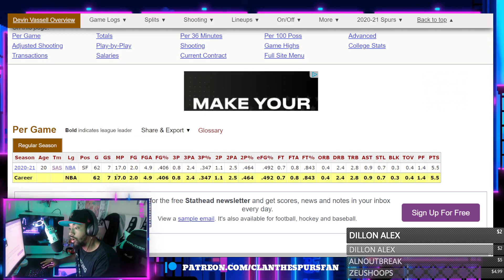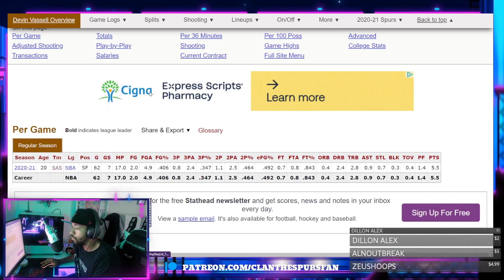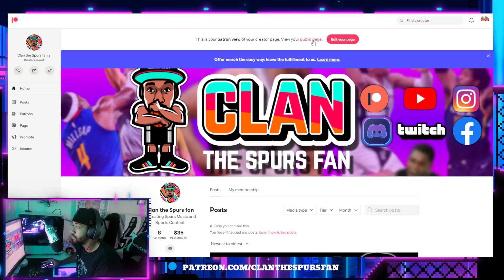Are Spurs Fans UNDERVALUING Devin Vassell? - He's smoooooooth !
We don't talk about Devin Vassell enough! GSG!